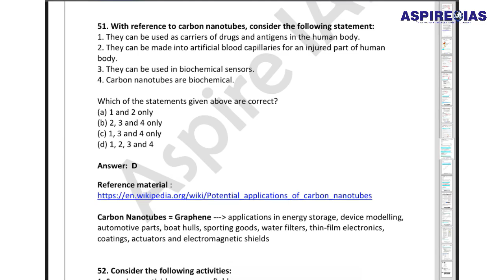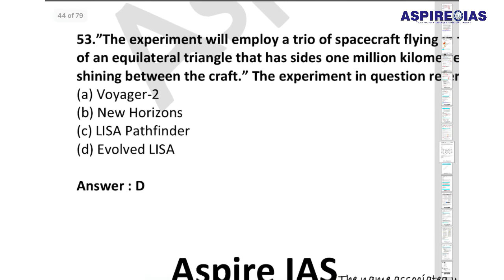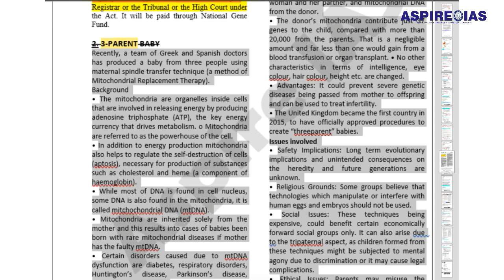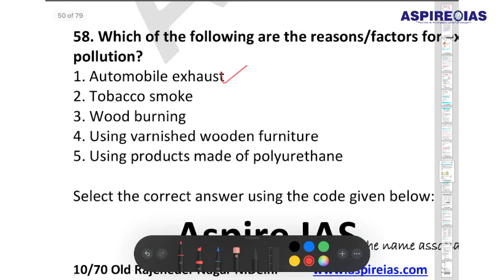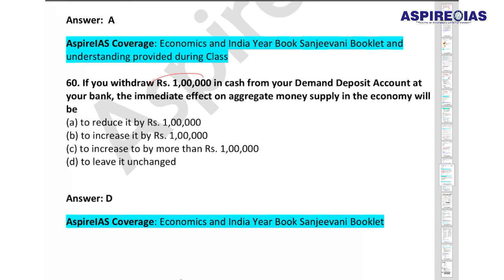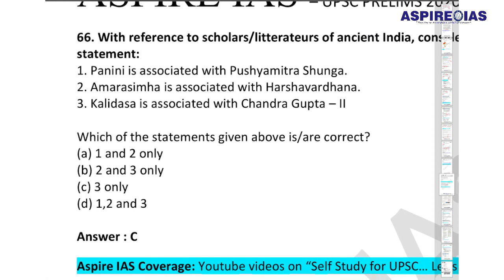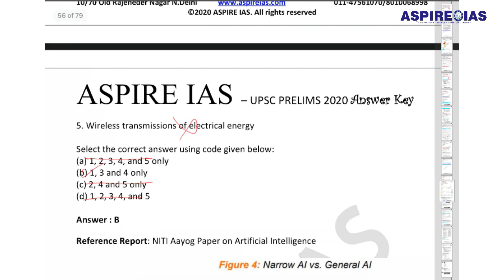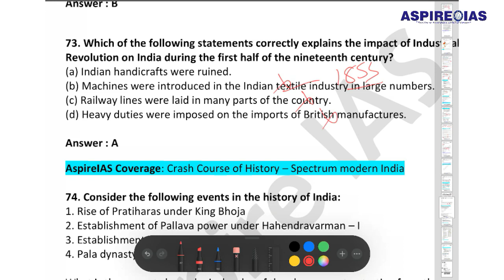UPSC PRELIMS 2020 PAPER DISCUSSION | ANSWER KEY PART 03#UPSC